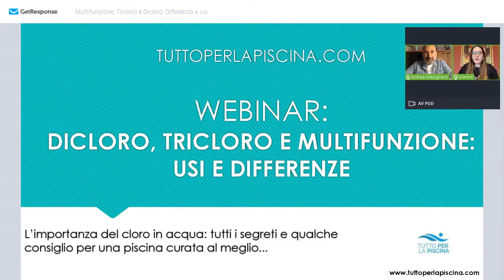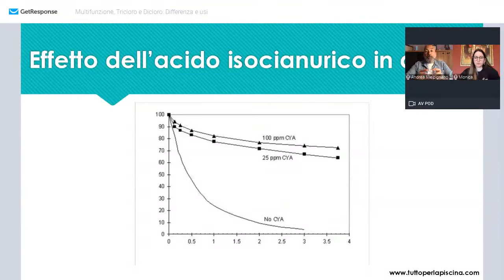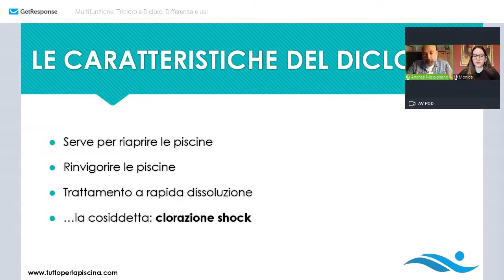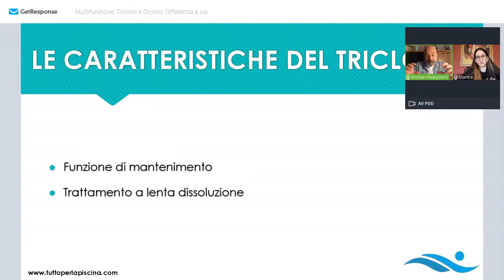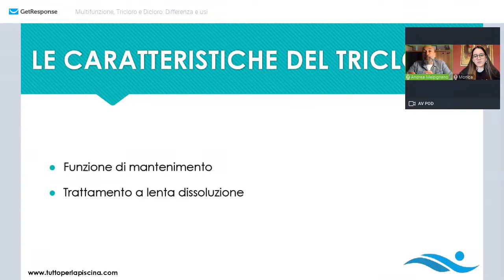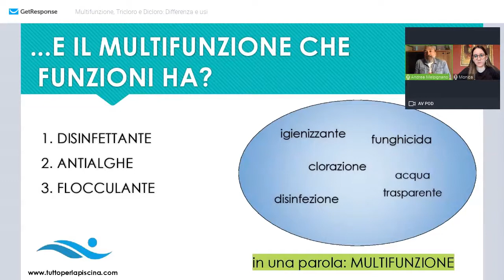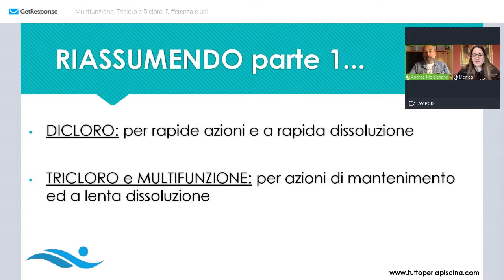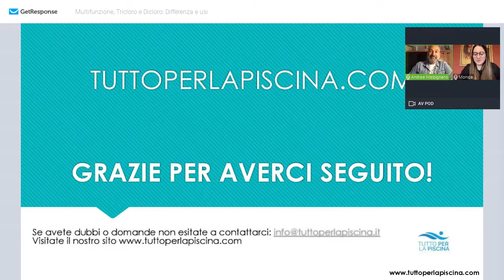Multifunzione, tricloro, dicloro: differenze ed usi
A cosa serve il tricloro?
A cosa serve il dicloro?
A cosa serve il multifunzione?
Come funziona il dicloro?
Come funziona il tricloro?
Come funziona il multifunzione?
A queste ed altro domande abbiamo risposto durante la diretta di Tuttoperlapiscina